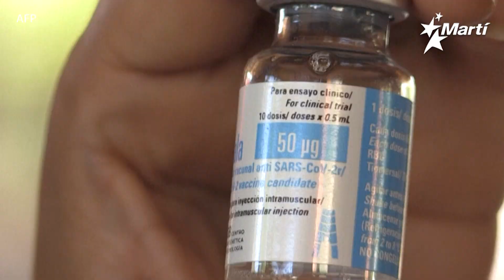Info Martí | La población en Venezuela, celebra volver a las calles, tras lo peor de la pandemia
Un exiliado cubano se tatúa el lema “Patria y Vida” como un mensaje a su familia. En Venezuela identifican al menos dos casos de contagio con la cepa Delta, variante del Covid-19.